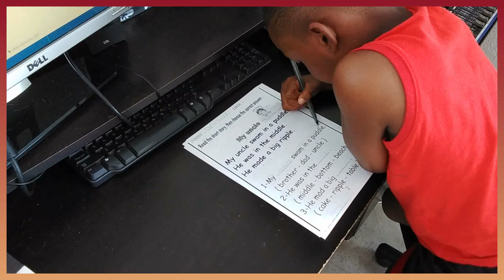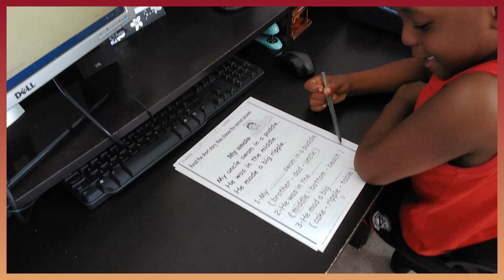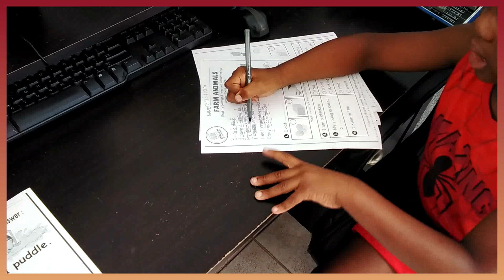READING AND COMPREHENSION ACTIVITIES/SHOWING MY SKILLS IN DANCING AND SWIMMING- Christian Cenat TV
Come back each week for new videos!